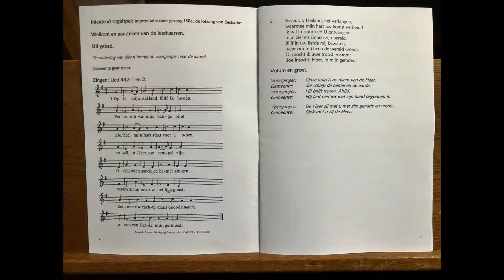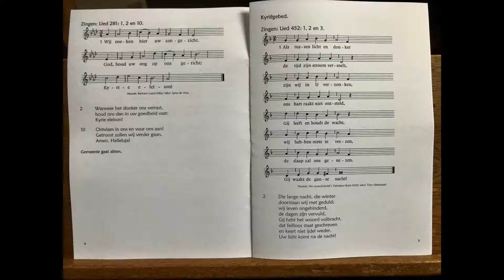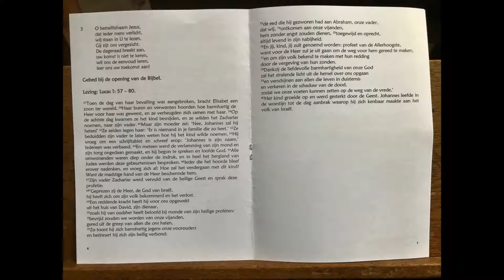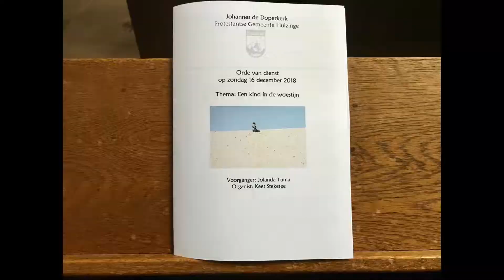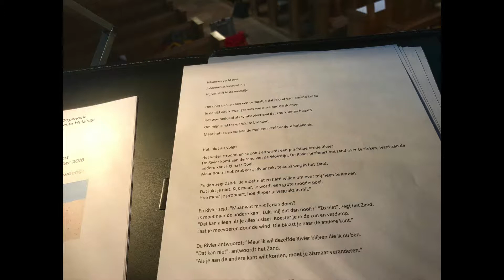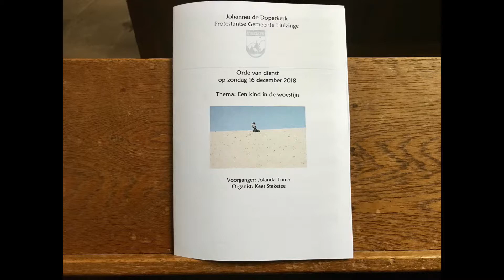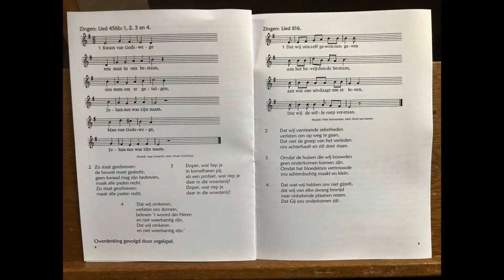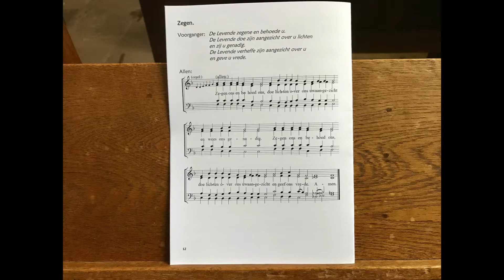2018-12-16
Voorganger: Jolanda Tuma
Thema: Een kind in de woestijn
Organist: Kees Steketee
Ouderling van dienst: Grietje Schanssema-Ritsema
Bloemen: Martje Star
Afkondiger: Hilda Smid
m.m.v.: Lezing(en)
Lucas1:57–66 Johannes 1: 6 – 9

Toelichting:
Van meet af aan staat Johannes naast Jezus, als zijn getuige. Als de vooruitwijzer: Hij moet groter worden, ik moet kleiner worden.
Johannes groeit op in de woestijn, tot het moment dat hij zich kenbaar maakte aan de wereld. Een weg van inkeer, aanpassen aan barre omstandigheden en klein durven zijn. Wat heeft dit kind ons te vertellen, behalve dat hij vooruitwijst naar zijn neef Jezus?
Diaconale collecte:

De Open Hof
De Open Hof is een huis in de binnenstad van Groningen waar mensen terecht kunnen die buiten de samenleving staan. Een huis met een huiskamer waar ruimte is voor een gesprek, een kopje koffie, een broodmaaltijd, een luisterend oor. Een huis dat een veilige plek is voor dak — en thuislozen, druggebruikers, heroïneprostituees, alcohol— en andere verslaafden. De Open Hof is een oecumenisch diaconaal — pastoraal centrum. Het centrum wordt mede in stand gehouden door de Groninger kerken. Ook de gemeente van Huizinge probeert al jaren haar steentje bij te dragen door regelmatig te collecteren.